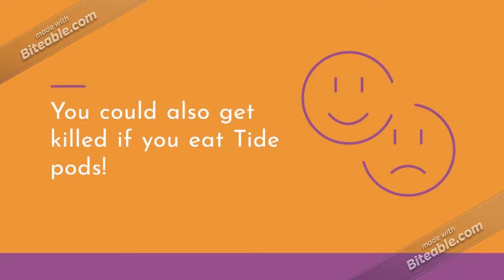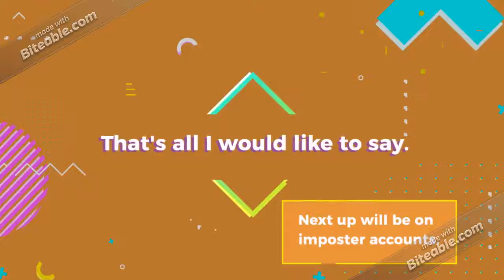Owen&#39;s Rant House - #39: Tide Pod Challenges